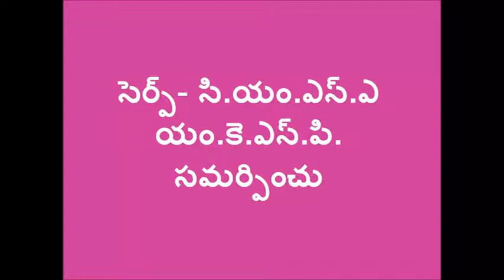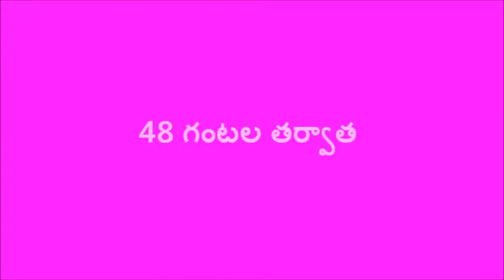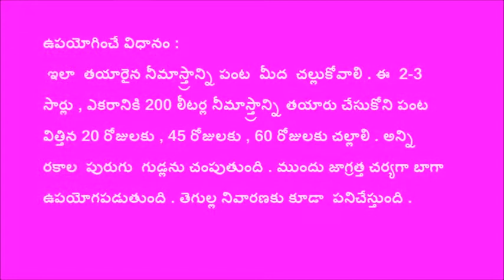Neemastram Preparation Medak _SERP_CMSA